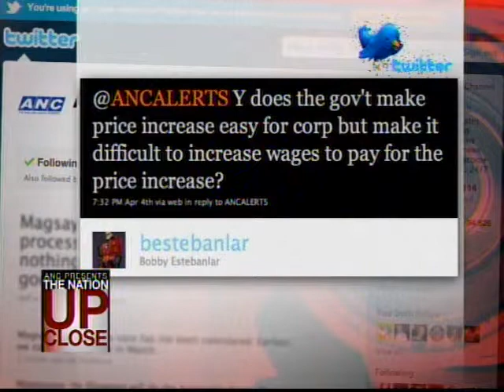ANC Presents: The Nation Up Close Episode 9 5/6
The crusade continues for Heidi Mendoza...
As she joins the Aquino administration's fight against corruption.
Heidi returns to the commission on audit as commissioner...
An appointment many welcome as a boost for transparency.
We talk to the woman who stood up to generals...
About reforming the agency called a frontline defense against graft.
From corruption...
We discuss government's fight against spiraling prices.
President Aquino gives temporary relief to the transport sector...
Through a fuel subsidy program.
But how far will this go...
And what long-term measures should government consider for burdened consumers?

Guests:
Heidi Mendoza, New COA Commissioner
Rep. Teodoro Casiño, Bayan Muna
George San Mateo, Piston Secretary General

Host: Tony Velasquez
Executive Producer: Ayee Macaraig
Associate Producer: Patrick King Pascual
Segment Producer: Biena Magbitang
Director: Rommel Pedrealba
Producer's Assitant: Mike Caballero
Graphics: RP Jaleco
Editors: Ernesto Aniano
Jetjet Capiz